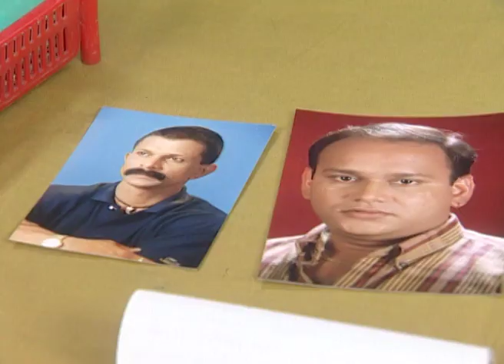Tharar | Marathi Tv Serial | Full Episode - 109 | Zee Marathi